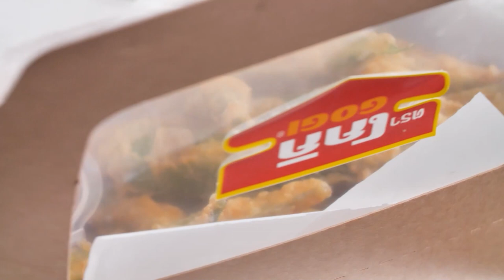รายการ "เต็มปากเต็มคำ" โจทย์ (หน่อไม้)l เมนูหน่อไม้ผัดหมูกรอบ|EP.206 [1/3]